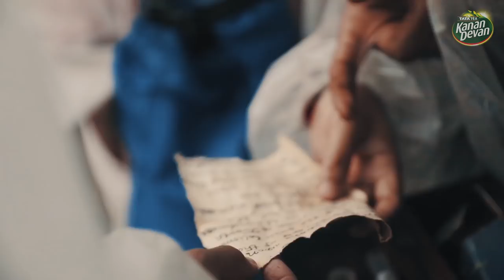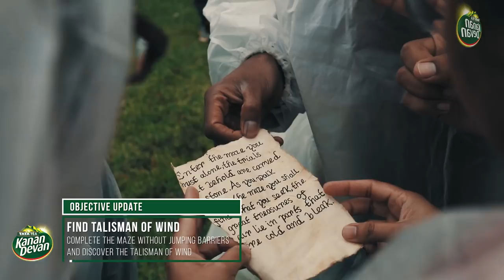Kanan Devan Photography Escapade 3 Episode 2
In this episode, our photographers dig deep to find out more about the supple earth that nourishes the tea plantations and the wind that whispers the secret of great taste to them. All this, not before the white team commits a mistake that may put them on the back foot!